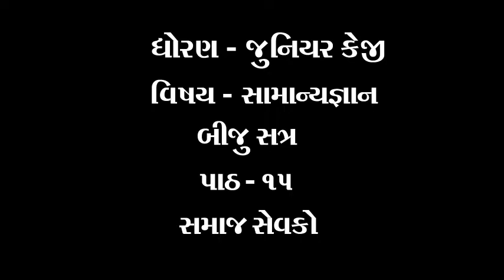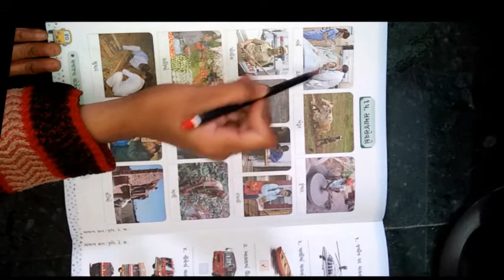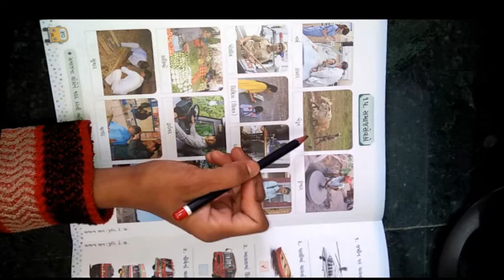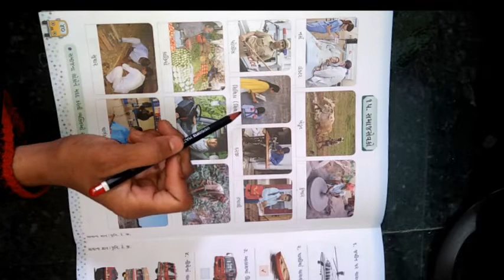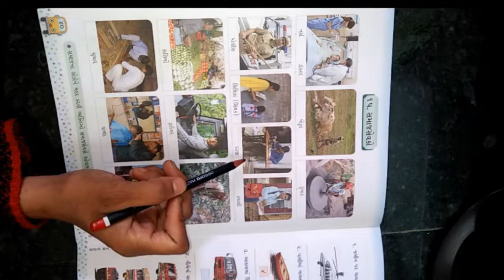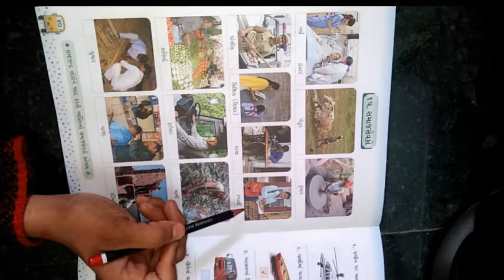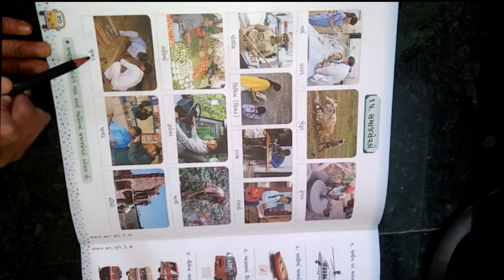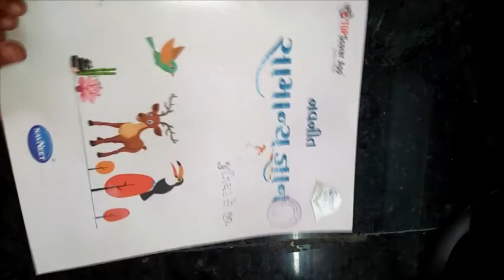ધોરણ જુનિયરકેજી વિષય સામાન્યજ્ઞાન પાઠ ૧૫ સમાજસેવકો